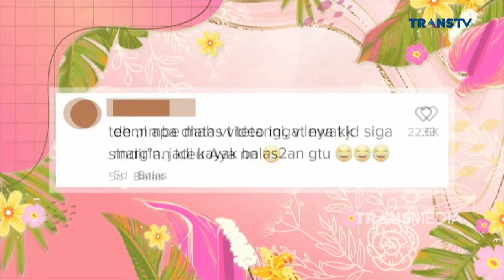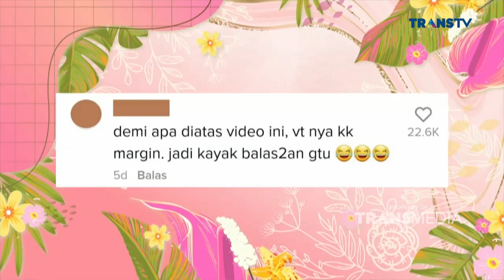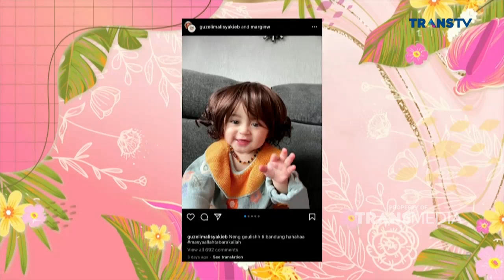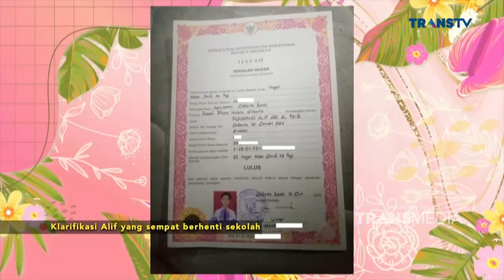FULL | Syahrul Gunawan Klarifikasi Dirinya Dekat Dengan Ayu | PAGI PAGI AMBYAR (28/7/22)